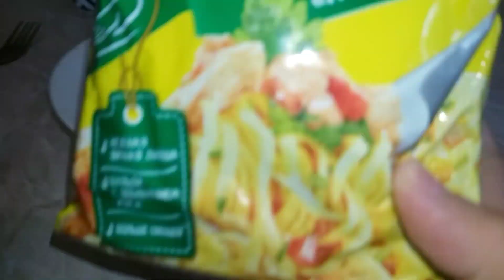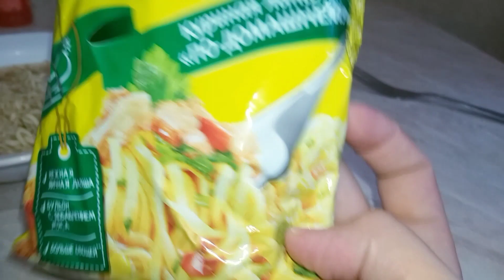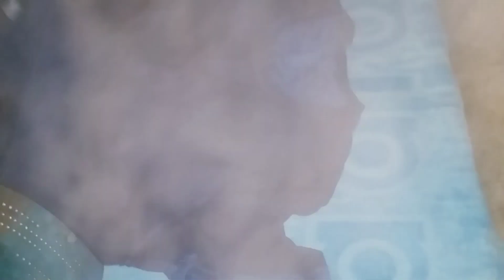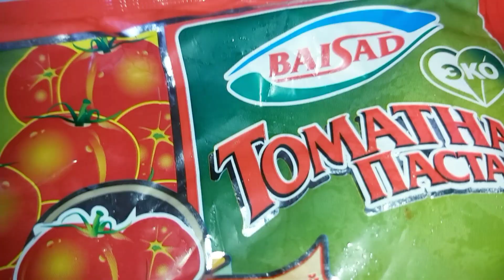Դեմքի դիմակ🎭Հյուր ենք գնում/հարդուկ եմ անում🧺/Ինչպես եմ Ոսպով ապուր եփում🥣